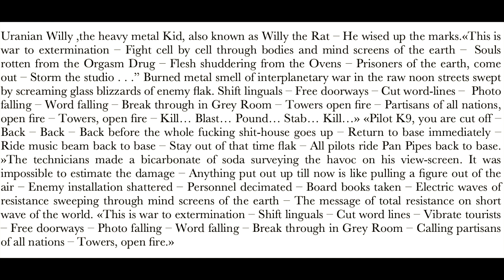Uranian Willy (William S. Burroughs)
No monetization or distribution whatsoever..